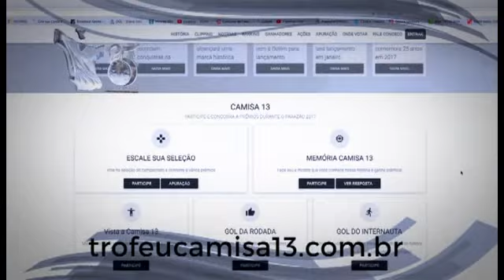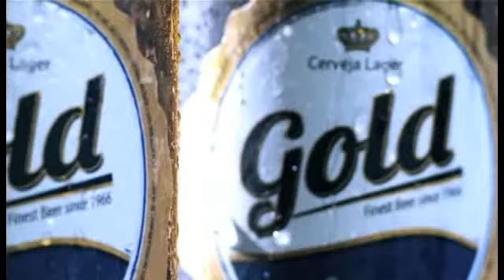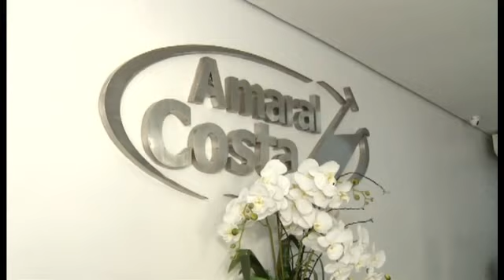Bola na Torre (07.05.17)